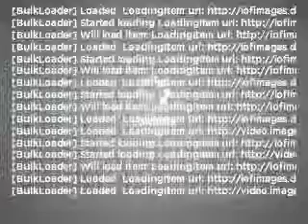2007 Jeep Wrangler - Annapolis MD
Year: 2007
Make: Jeep
Model: Wrangler
Trim: Sahara
Engine: 3.8 liter 6 cylinder 12 valve
Transmission: Automatic
Color: Gray
Mileage: 9179
Address:
1797 West St